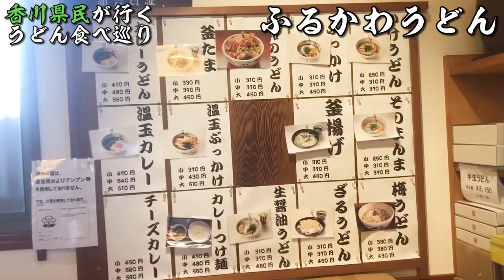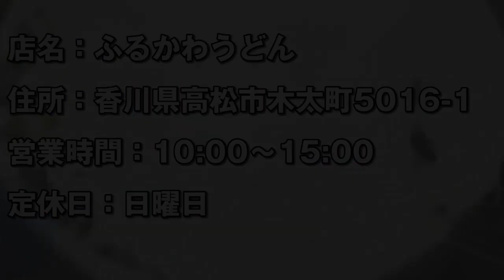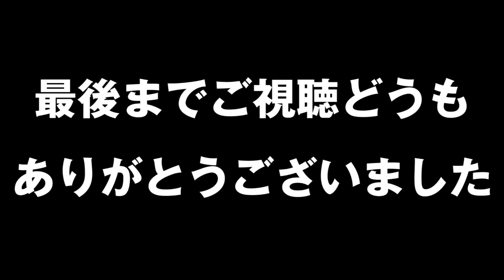【ふるかわうどん】老舗のこだわりが素敵すぎた【飯テロ】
【本日のうどん情報】
ふるかわうどん
香川県高松市木太町５０１６－１

毎日1件うどん屋紹介！
オススメ店があったらコメントで教えてー！

等など随時期待して待っているので！よろしくお願いしますっ！

ooooooooooooooooooooooooooooooooooooooooooooooooooo

ooooooooooooooooooooooooooooooooooooooooooooooooooo